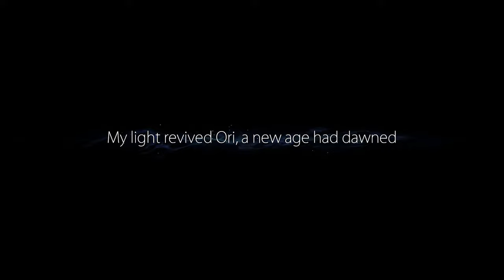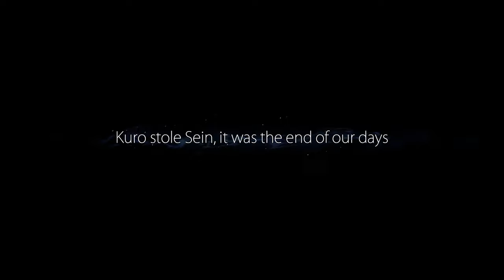ORI AND THE BLIND FOREST Gameplay Walkthrough Part 1 [4K 60FPS] - No Commentary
Ori And The Blind Forest The Definitive Walkthrough Part 1 and until the last part will include the full Ori And The Blind Forest The Definitive Gameplay on PC. Ori And The Blind Forest The Definitive Gameplay is recorded in 4K 60FPS on PC and will include the full game, all endings and all boss fights.

“Ori and the Blind Forest” tells the tale of a young orphan destined for heroics, through a visually stunning Action-Platformer crafted by Moon Studios.